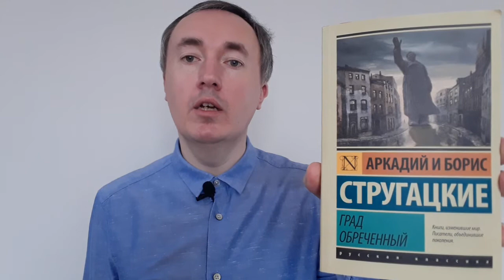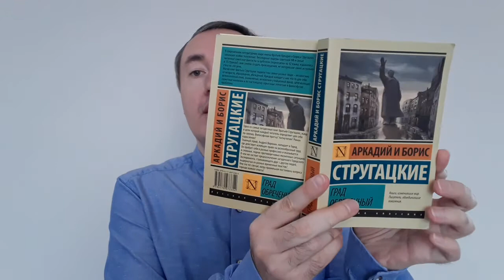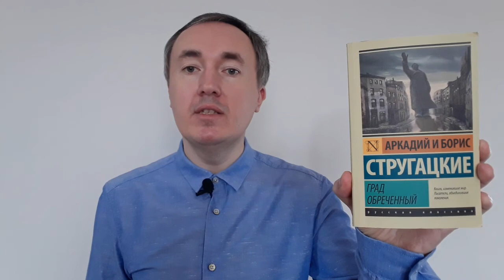Град обреченный: Братья Стругацкие | Отзыв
Град обрече́нный» — роман братьев Стругацких 1972 года, опубликован в 1988—1989 годах в журнале «Нева» и в 1989 году отдельным книжным изданием.

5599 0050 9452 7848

Действие романа происходит в некоем Городе, находящемся вне времени и пространства. Географически Город простирается на узком дугообразном уступе, ограниченном бездонным обрывом на западе и неприступной Жёлтой Стеной на востоке. Как выясняется в последней части, Город пространственно замкнут с запада на восток: тела и предметы, упавшие с Обрыва, находят затем под Жёлтой Стеной.

Люди попадают в Город из разных стран и времён, в пределах XX века. Механика попадания в город не описывается, известно лишь, что это происходит добровольно: к человеку обращается некто и предлагает переместиться в Город и далее жить там, участвуя в некоем Эксперименте. Большинство персонажей — люди, которые находились в сложной ситуации (угроза жизни, плен, тюрьма, голод, просто жизненный тупик и отсутствие перспектив…) и согласились, восприняв предложение как меньшее из зол.

Население Города составляет приблизительно миллион человек, большинство жителей «приглашены» из реального мира, но имеется и несколько десятков тысяч человек, родившихся уже в Городе. Проблемы языкового барьера нет: все жители Города свободно понимают устную и письменную речь друг друга, при этом каждому кажется, что и он, и все вокруг говорят на его родном языке; даже стихи и песни воспринимаются в адекватном переводе.